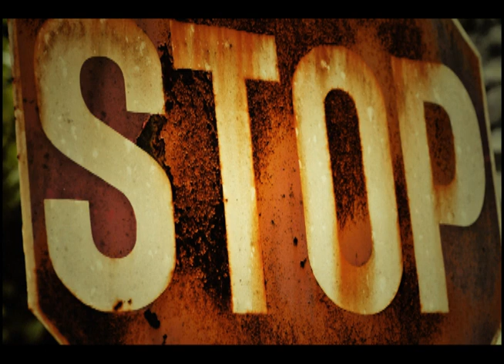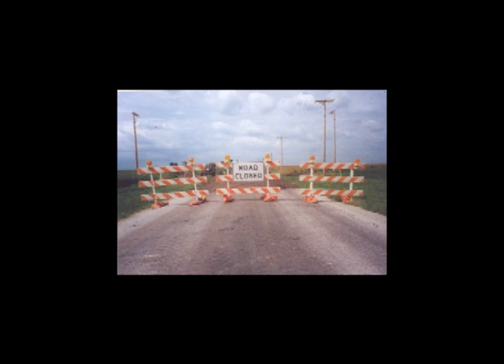Stone Wall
My original song called Stone Wall on video with photos that relate to the lyrics.